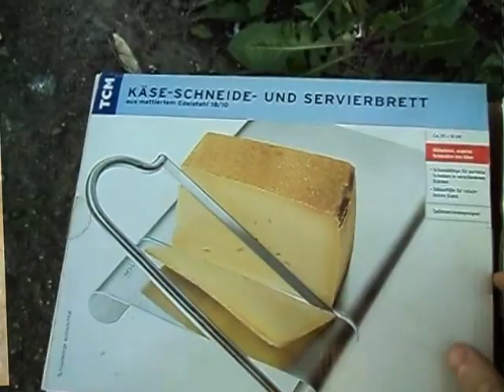Znalazlem st row gorskie,meble,dr agd,szopke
Znalazlem st row gorskie,meble,dr agd,szopke śmietnik śmieci hasiok rupiecie wystawki prl Dumpster Diving Poland 5 Maja Krakow